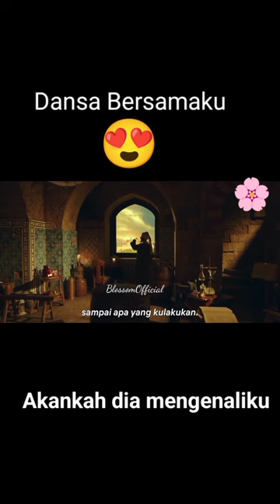Belahan Jiwaku😍kdrama cantik shin Hye Sun#Ahn Bo Yun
Drama Korea Tentang Rainkarnasi.
shin Hye Sun & Ahn Bo Yun
judul dan sinopsis ce Video 👇